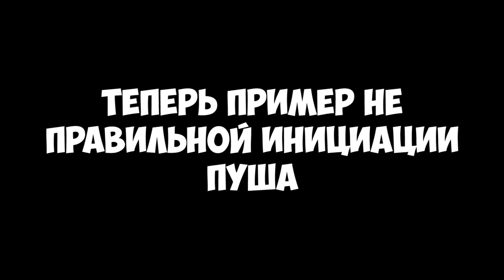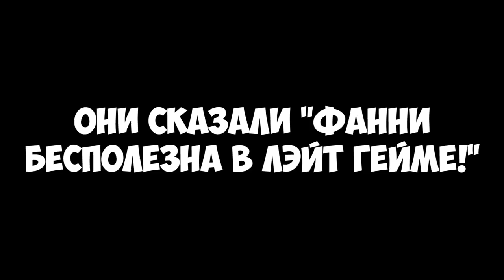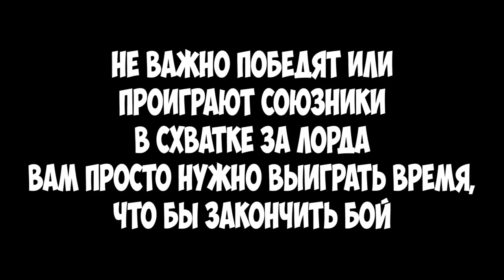ГАЙД ДЛЯ НОВИЧКОВ КАК ЛЕТАТЬ НА ФАННИ секреты + трюки (часть 4) ТАКТИЧЕСКИЕ ПРИЕМЫ Mobile Legends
По туристическим вопросам!

💰 Продам скины за 80% стоимости
🔥 Для желающих помочь копеечкой на оборудование для стримов🔥